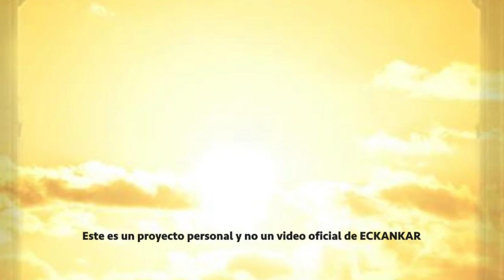Bienvenido a las palabras del Maestro Jan 9, 2020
ECKANKAR.ORG.MX
"Necesitas hacer dos cosas urgentemente: haz algo que disfrutes que no requiera de esfuerzo y que sea tranquilo, y haz algo especial por alguien más todos los días."
Harold Klemp, A Modern Prophet Answers Your Key Questions about Life
[Un profeta moderno responde tus preguntas clave acerca de la vida], p. 50